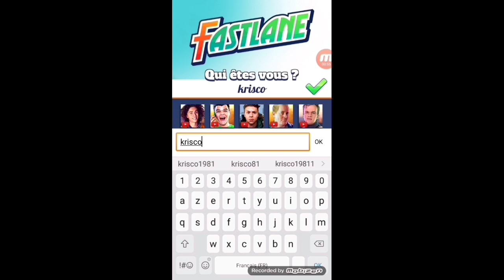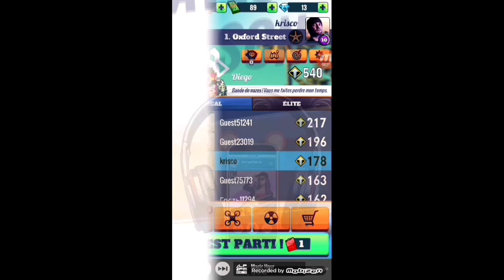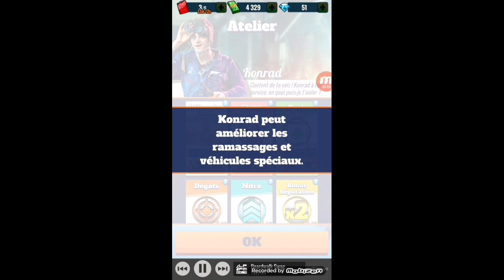Test Gaming: Fastlane